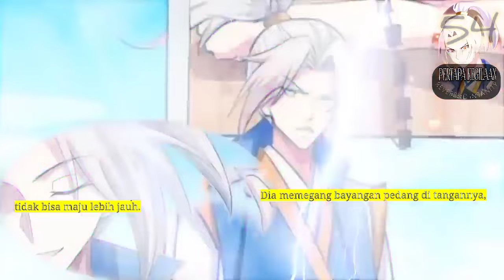Pertapa Kegilaan season 54